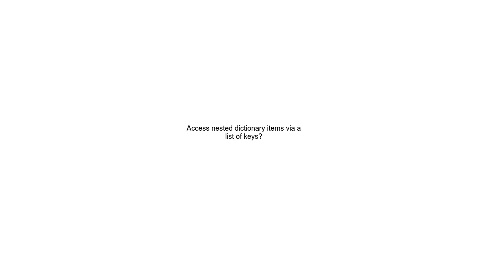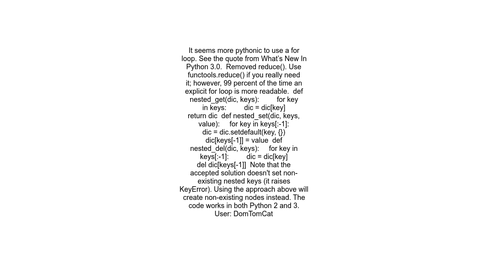Access nested dictionary items via a list of keys